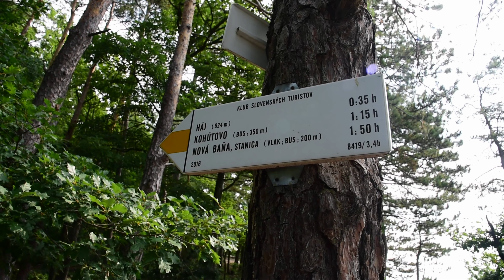Havrania skala 429 m pri Novej Bani